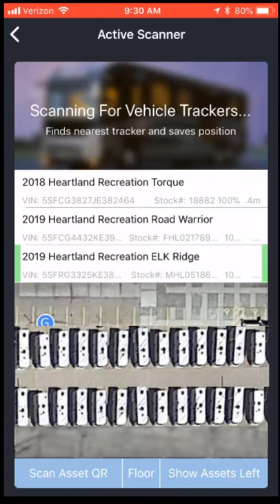goIDit RV Active Scan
gps for RV dealerships using goIDit